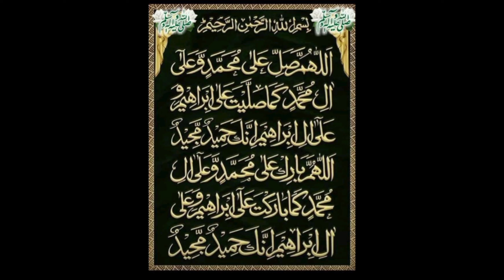Achaari but ka salan اچار بٹ